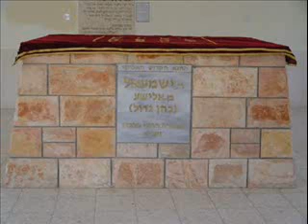תפילה של רבי ישמעאל כהן גדול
תפילה של הצדיק רבי ישמעאל כהן גדול שכל מי שאומר אותה מבטיחים לו חז''ל ברכה בכל מעשיו. ביצוע נדב אטלינגר. לתפילה המפורסמת יש הרבה גירסאות בקהילות ישראל וזאת רק אחת מהן